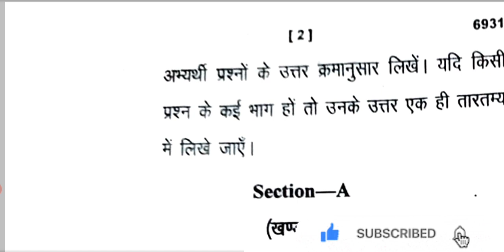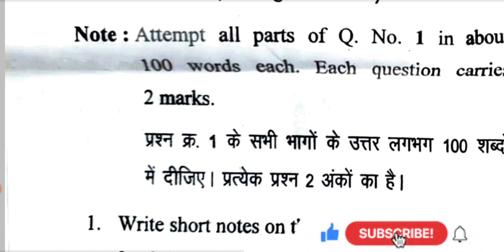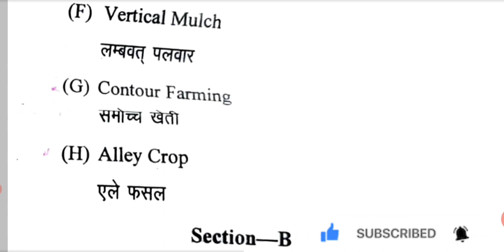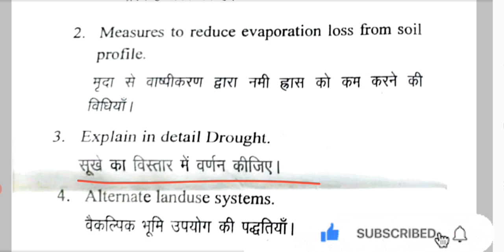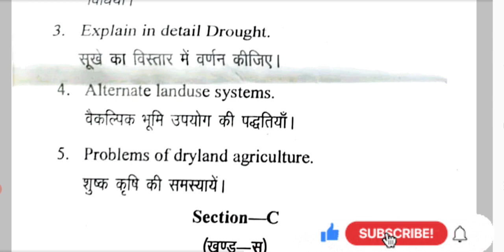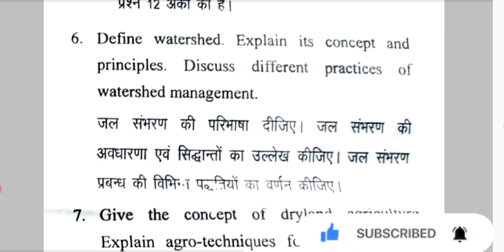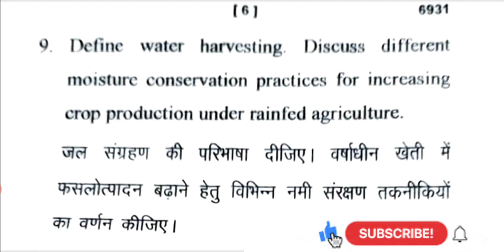Previous year questions paper 2021 ||B.Sc agriculture 5th semester || DRYLAND AGRICULTURE.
Previous year questions paper 2021 ||Bsc agriculture 5th semester ||

per